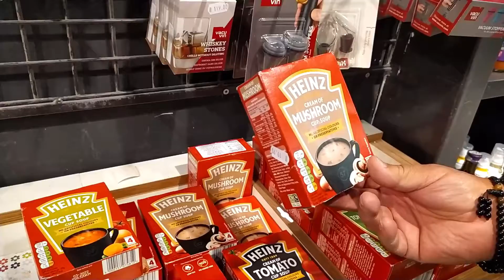Торговый комплекс. Часть 3. Соусы и специи./ Shopping. Part 3.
Мы в торговом комплексе. Продолжаем совершать покупки в магазине специй. Город Реховот, Цомет-Билу (Билу Центр).